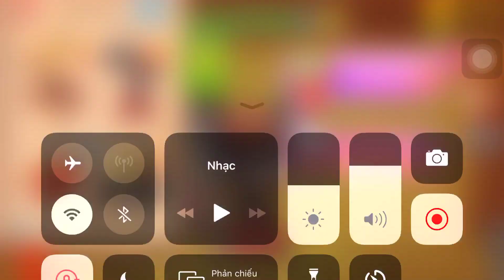Dental Machine Vs The Buddy| Kick The Buddy